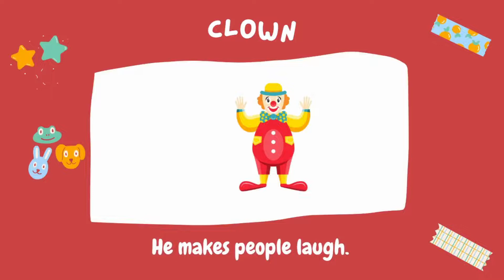Occupation | Learning English | Vocabulary | Name of Occupation | Doctor , Nurse, engineer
This video invites all kids to learn with fun.

Bloom learn has created this video lesson for the kids who wants to learn basic English vocabulary. Please listen and speak occupation Names and also teach to your friends, family members and relatives.
occupation Name Vocabulary will help you build you vocab. This video is solely for education purpose only. These words are very important for improving our English vocabulary skills. This lesson will help you to enhance your English vocabulary at all levels.
This occupation names are used worldwide so learn their names in English.

Occupation mostly available with pictures
occupationnames
occupationnames with pictures pdf
occupationnames in tamil
occupationnames in urdu
different types of occupationwith pictures and names
foreign occupationnames
occupationname in english
occupationnames
homeschooling
vocabulary
learn Shape